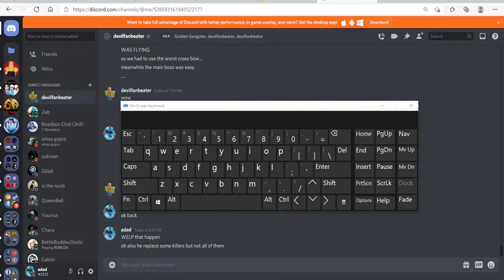Roblox Midnight Horrors Part 34